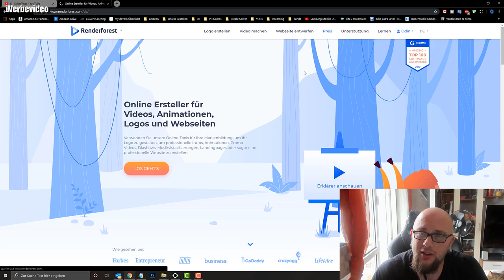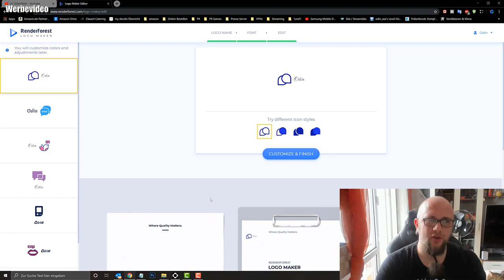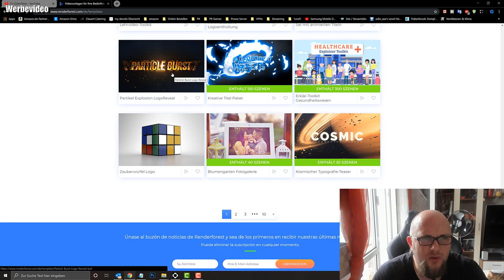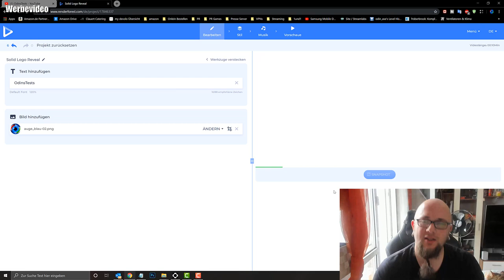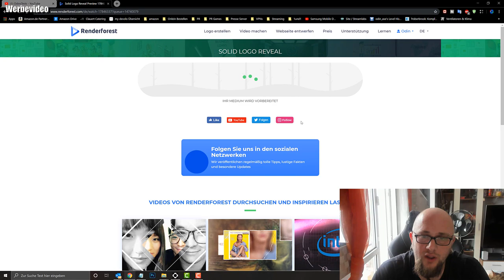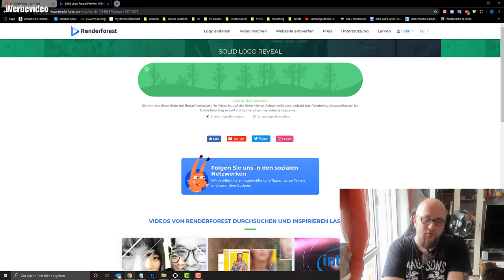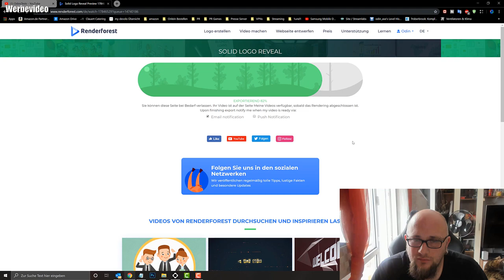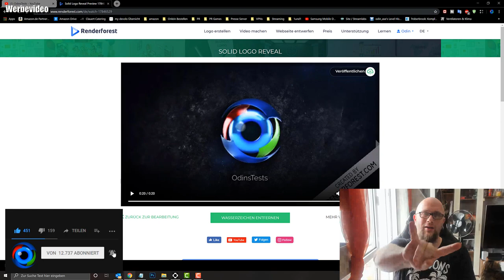Website Vorstellung + Tutorial Renderforest.com